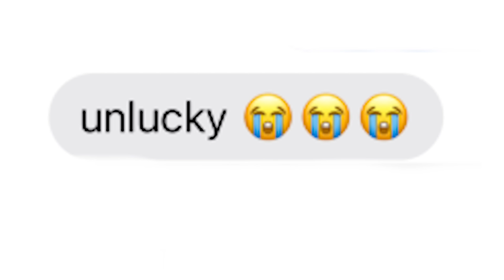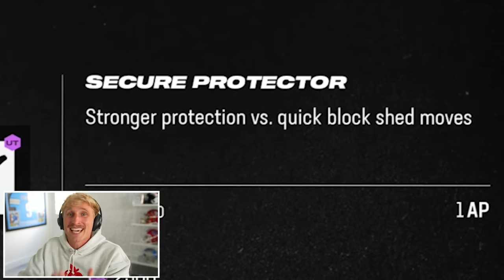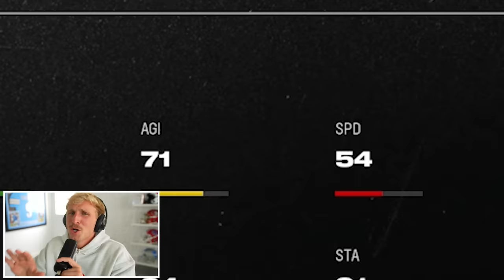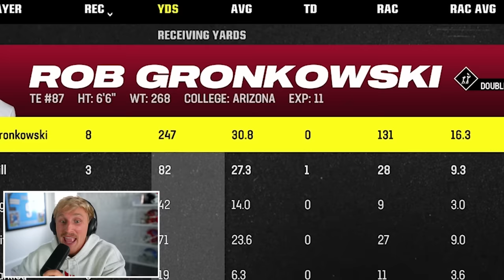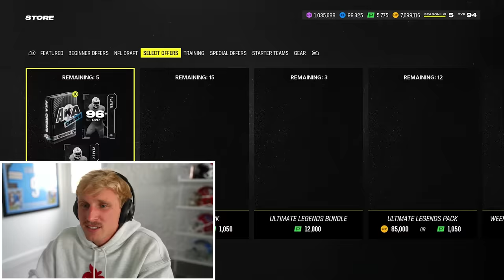Mike Vick is UNSTOPPABLE! Wheel of MUT! Ep. #72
i know 99 jamarr and 99 bosa came out... but this absolute heater was recorded before then. regardless this was a top 10 wommy bangerooooo so enjoy genttss!